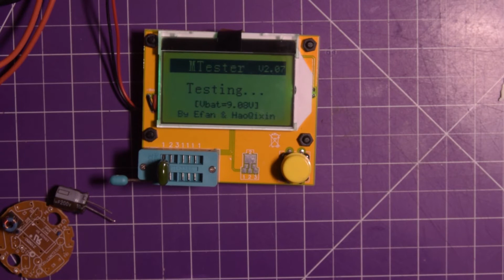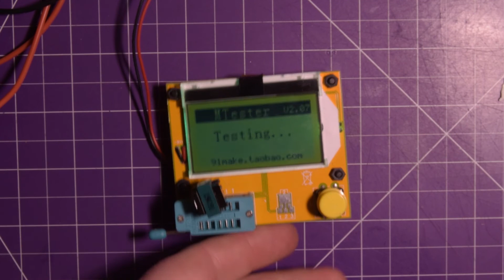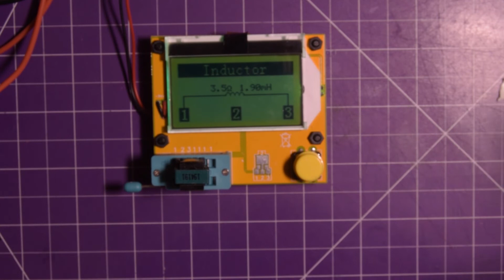Salvaging A Blown Compact Fluorescent Bulb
Taking a look into a burnt out CFL bulb and salvaging some components. These things are always destined for the trash so might as well see what we can scavenge from them before they meet their fate.
Be careful with these bulbs because they do contain a small quantity of mercury (Hg) although it is a very small amount, the safe dose is 0.